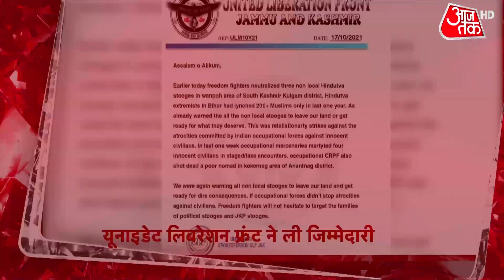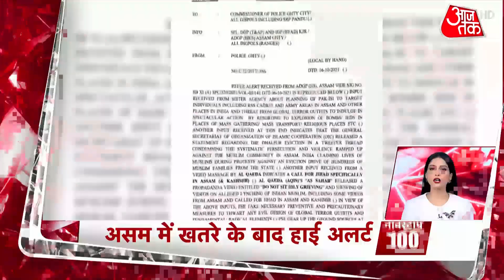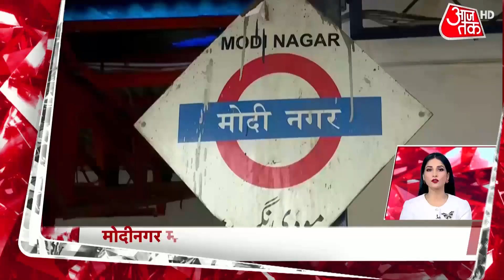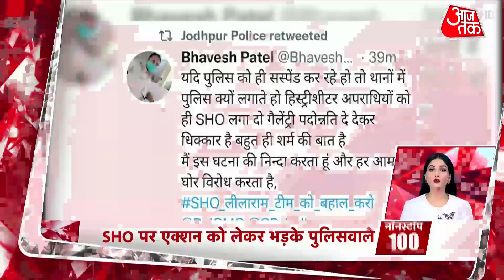Jammu Kashmir: घाटी में प्रवासी मजदूरों में Target Killing के बाद बढ़ा खौफ, पलायन करने को मजबूर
Jammu Kashmir: Terror incident in the Kashmir valley, two civilians were shot dead and one injured by terrorists in Kulgam. The incident comes just a day after 2 civilians were killed in Srinagar and Pulwama raising fears of terror resurgence in the valley.